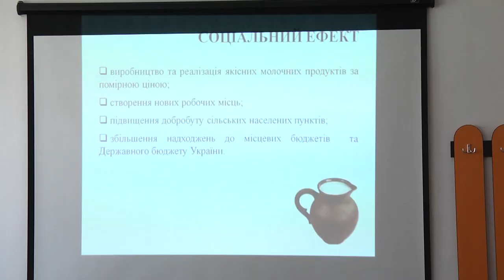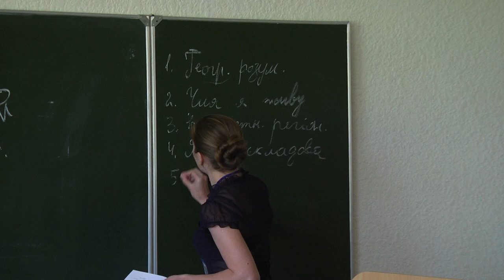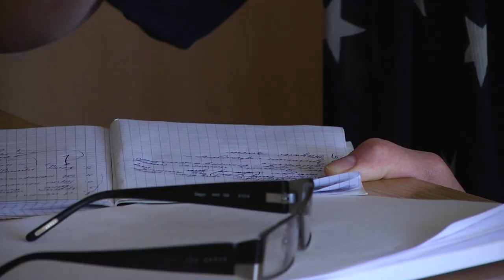Проектні дні в Острозькій академії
У Національному університеті «Острозька академія» 11 травня відбувся молодіжний форум «Проектні дні». Понад 80 учасників з усієї України представили свої соціальні, бізнесові, благодійні та мистецькі проекти.